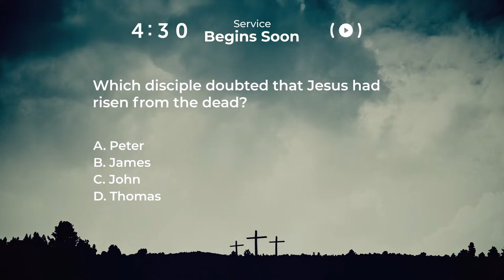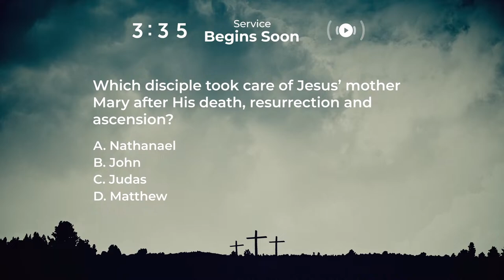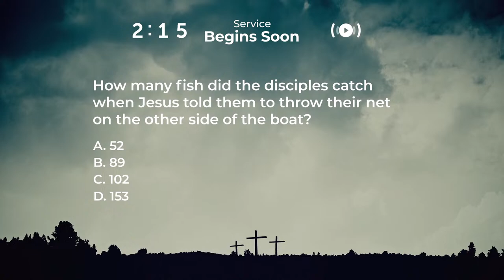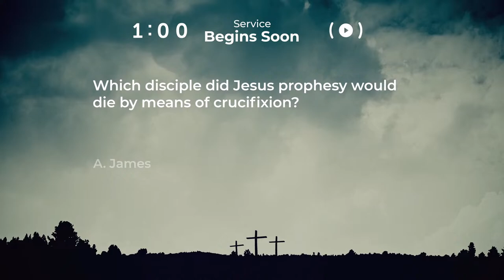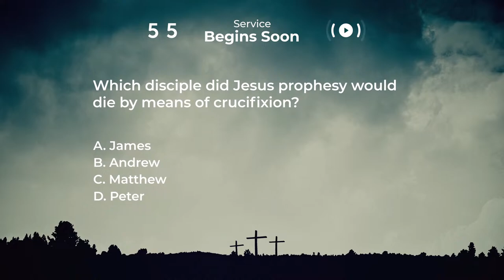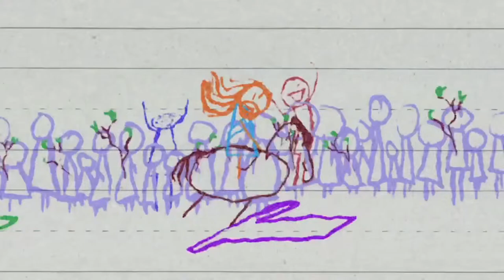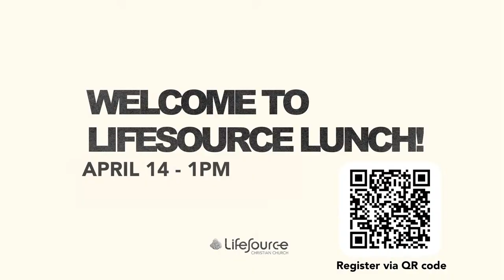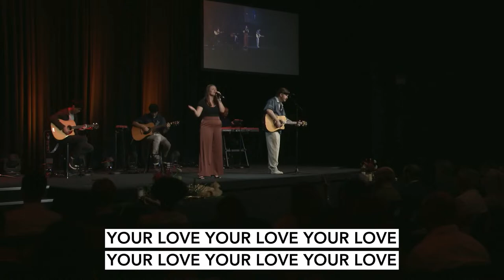LifeSource Online, Good Friday 29th March 2024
Welcome to LifeSource Online for Good Friday, 29th March 2024.

During the live stream, please join the live chat!

0:00 - 📰 Pre-service
-05:00🎵 Jesus Paid It All
- 🎵 Lamb
- 🎵 All Hail King Jesus
- 🙏 Welcome & Prayer and Meet & Greet
- 29:41✝ Kids Video
-31:16✝ Giving
- 34:00 Vox Po Video
- 36:00🎵 Love is This
- 41:40 📖 Message from Pastor John and Salvation Appeal & Gospel Prayer
- 1:16:41 Communion